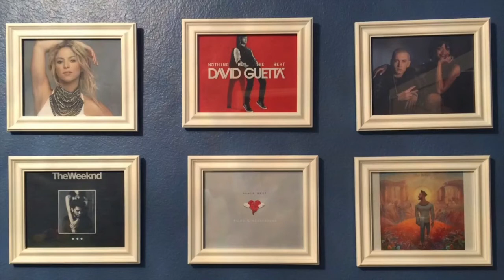Negative Reactions?! THIS NEEDS TO HAPPEN!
In this video I talk about how important it is to be honest with your audience and how negative reactions actually can be a good thing.

Negative Reactions you have witnessed on this channel already:
DNCE - Kissing Strangers (feat. Nicki Minaj)
French Montana - Bring Dem' Things
Katy Perry - Witness (some of the songs)
Mike Will Made It - Ransom 2 (most of the songs)

Albums, to which I didn't come back to listen to:
HAIM - Something To Tell You
Imagine Dragons - Evolve
Halsey - hopeless fountain kingdom
Lorde - Melodrama (only heard it one time after review)
AJR - The Click (I did listen a bit)

Songs that should have got negative reactions:
Liam Payne - Strip That Down
(couldn't remember any more)

Special Mentioning: The Chainsmokers. God, "Memories Do Not Open" is the worst album of 2017. I stayed away from that project, didn't want to review it.